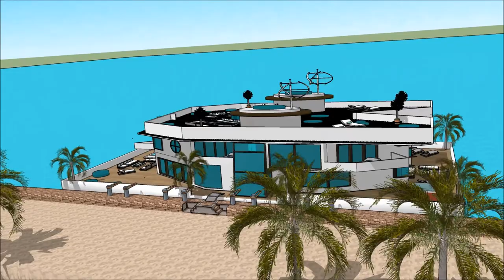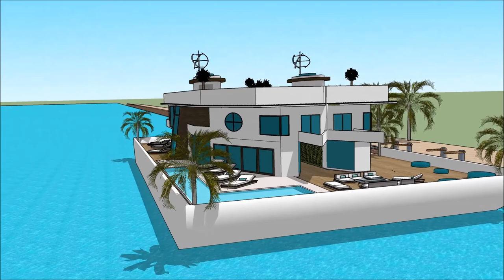HOUSEBOAT منزل عائم منزل قارب EQYPT INTERNATIONAL BOAT SHOW 2018 CAIRO 007 Yacht Houseboat Floating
The houseboatzania launching an innovative high-end luxury yacht houseboat home design potentially as a display of exhibition of the HOUSEBOAT منزل عائم منزل قارب EQYPT INTERNATIONAL BOAT SHOW 2018 CAIRO  007 Yacht Houseboat Floating.

The collection of the Houseboatzania concept of HOUSEBOAT منزل عائم منزل قارب EQYPT INTERNATIONAL BOAT SHOW 2018 CAIRO  007 Yacht Houseboat Floating consists of high luxury and architectural art pieces in minimalism combined with living on the waterfront of the harbour of

The houseboat yacht design has the basis to sustain living with high standards and contemporary structural design at HOUSEBOAT منزل عائم منزل قارب EQYPT INTERNATIONAL BOAT SHOW 2018 CAIRO  007 Yacht Houseboat Floating with numerous of prospects for excessive living and celebrating the desire of life worldwide: